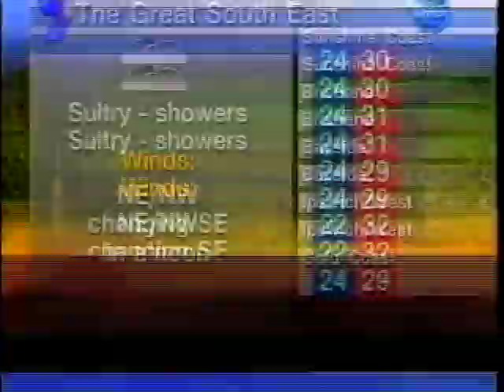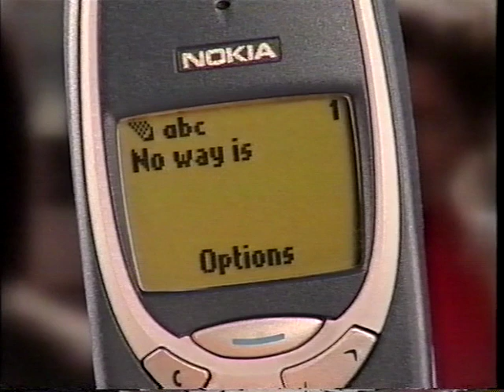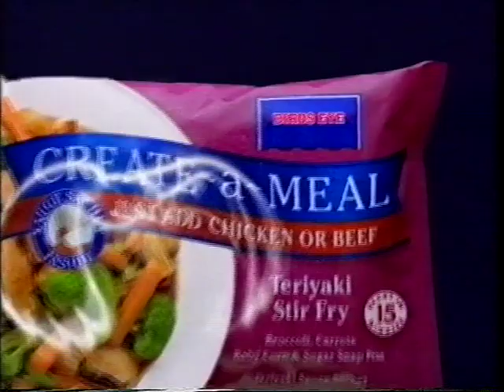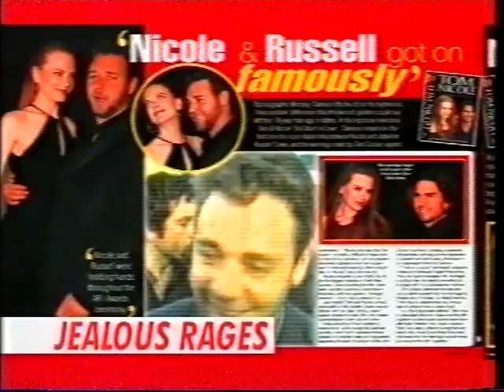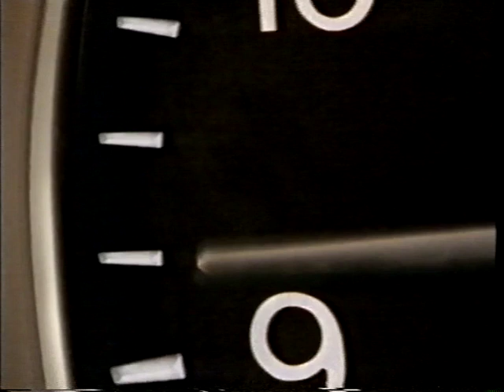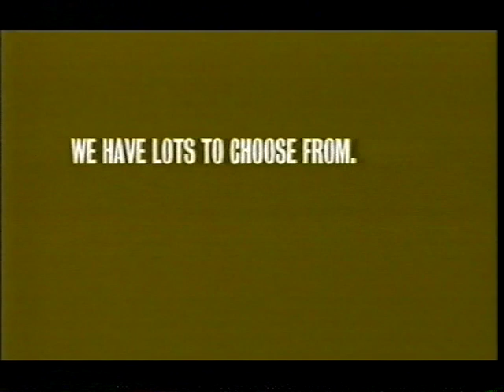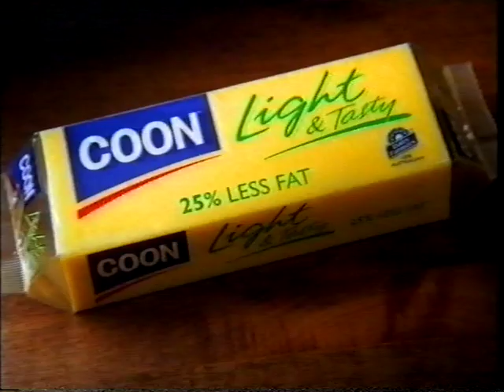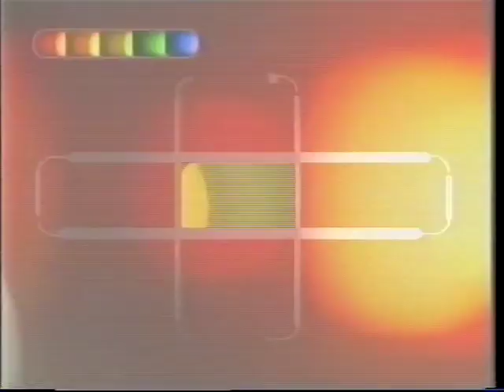BTQ7 Adverts - March/April 2001